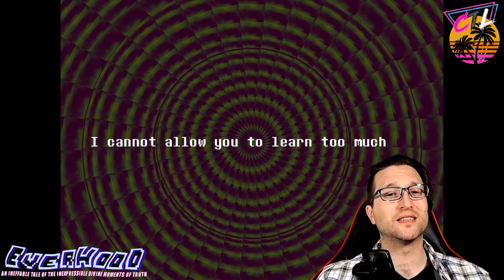CAN SOMEONE TELL ME WHAT EVER HOOD IS?***Warning - photosensitive epilepsy***(Everhood Game Review)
We don't know what CTL Gaming got into this time.  But we are going to be jumping into a look at Everhood!

***Warning - Game can affect those that have photosensitive epilepsy.***

It is a musical, Adventure RPG, on illicit substances, stuck in a blender with a whole bunch of other genres for the hell of it.